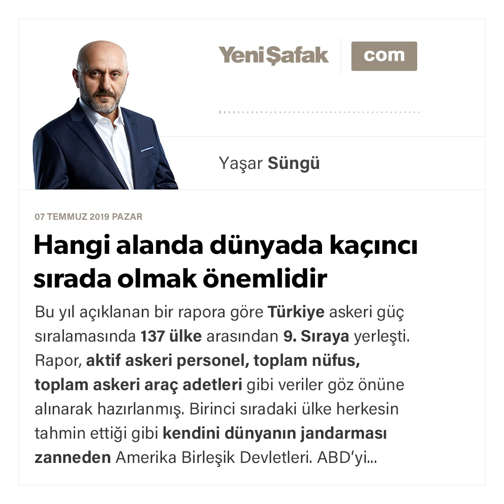Yaşar Süngü - Hangi alanda dünyada kaçıncı sırada olmak önemlidir - 07.07.2019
Bu yıl açıklanan bir rapora göre Türkiye askeri güç sıralamasında 137 ülke arasından 9. Sıraya yerleşti. Rapor, aktif askeri personel, toplan nüfus, toplam askeri araç adetleri gibi veriler göz önüne alınarak hazırlanmış.

Birinci sıradaki ülke herkesin tahmin ettiği gibi kendini dünyanın jandarması zanneden Amerika Birleşik Devletleri.